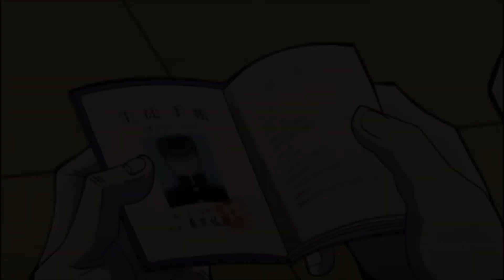DIU: Meeting Josuke (ENG and JPN)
I added subs to the Japanese parts. If you need me to add some to the English parts as well, I will. I also apologize about the lagging footage and any audio issues, OBS was being uncooperative.

With the new dub for Diamond is Unbreakable out with the first episode, I decided to play three different parts of Josuke's introduction as a means of comparing his English voice (Billy Kametz) to his Japanese voice (Yuuki Ono). I equally like both of them and see them being good in their own ways. Please do not go harassing anyone about either of the performances. If you prefer one over the other, that's fine.